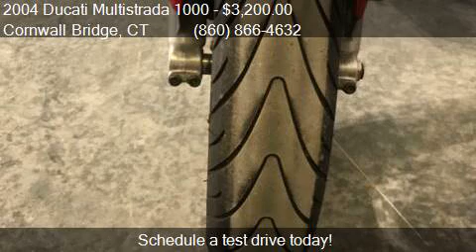2004 Ducati Multistrada 1000 for sale in Cornwall Bridge, C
This 2004 Ducati Multistrada 1000  is for sale in Cornwall Bridge, CT 06754 at Kent Road Motorsports.

Engine: 992 cc
Transmission: Manual 8-Speed
Color: Red
Mileage: 35639
Contact Kent Road Motorsports 240 Kent Road Cornwall Bridge, CT 06754 to test drive this 2004 Ducati Multistrada 1000  today.